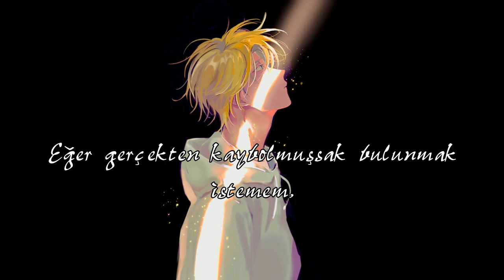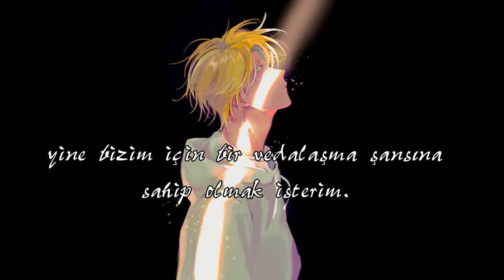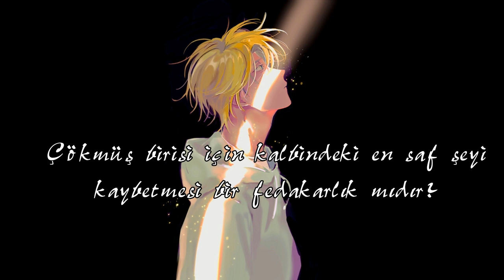Banana Fish Ending 2 Turkish Lyrics